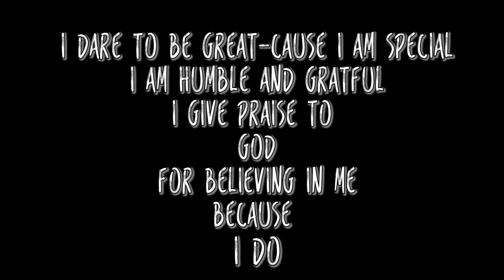Coco Richardson Putting in Some Work.. WR v DBs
Offseason Spring Workout Before Heading Off to Wayne State